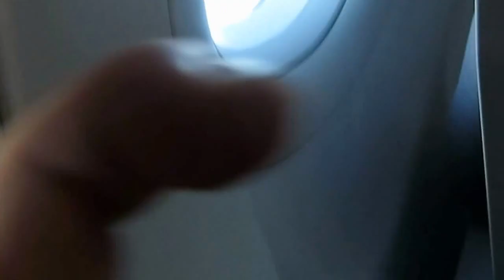Robert Raflewski - Lot samolotem,start z Rzymu.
Start z Rzymu. Lot nad morzem Tyreńskim ze zwrotem na lewe skrzydło. W dole przepiękny widok.